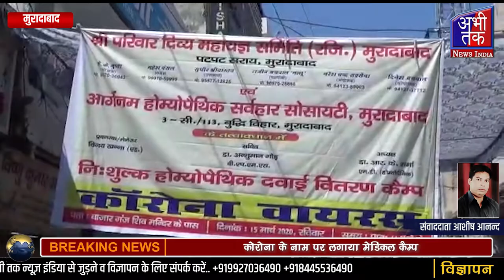कोरोना के नाम पर लगाया मेडिकल कैम्प | Abhi Tak News